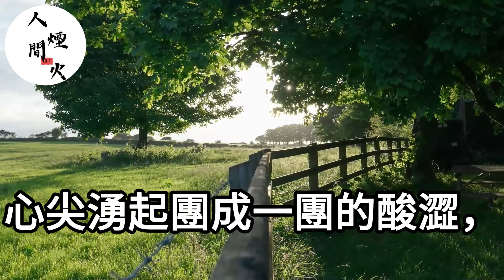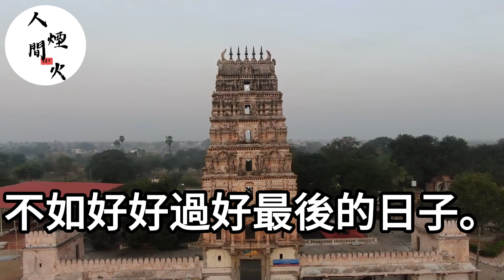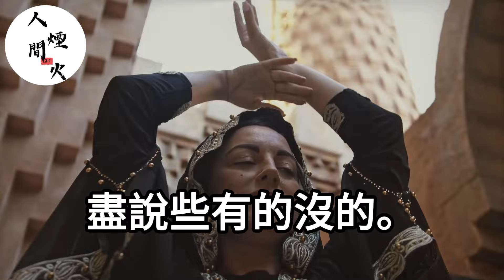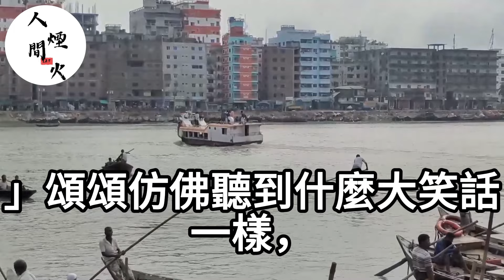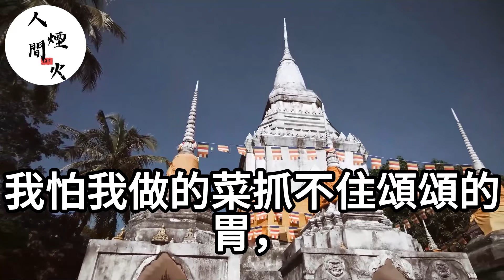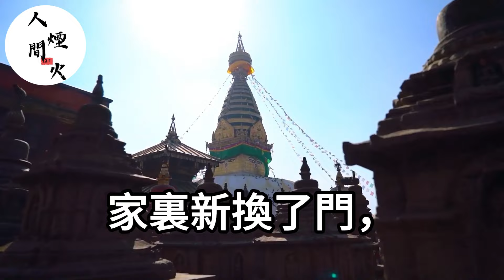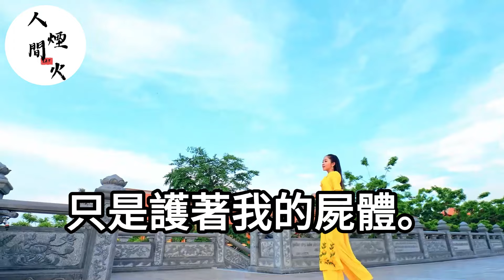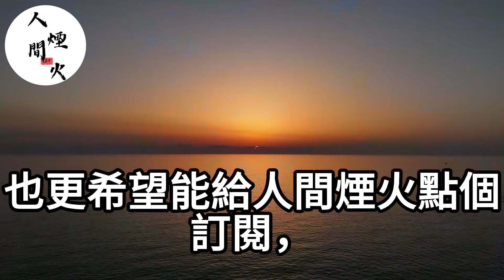和妻子结婚第5年！她天天和别人上花边新闻！众人皆夸郎才女貌！我一句话众人目瞪口呆！生活經驗